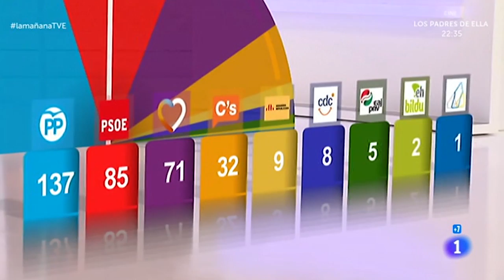ElTelarTV - intro#XIII [abstencionazo]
T02 C03 - El Telar: "Javier Fernández y el abstencionazo"